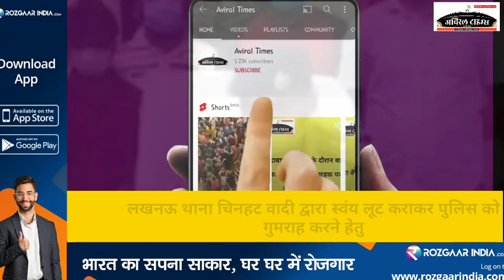यू पी में ढाई गुना रफ्तार से बढ़ा कोरोना